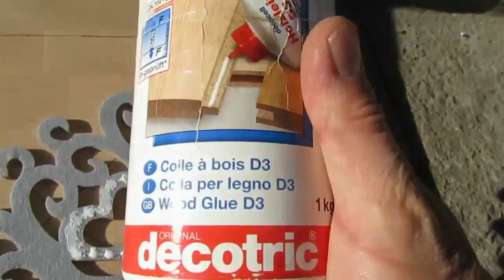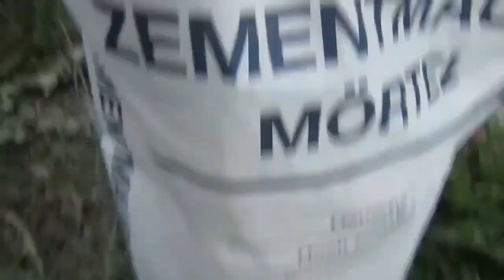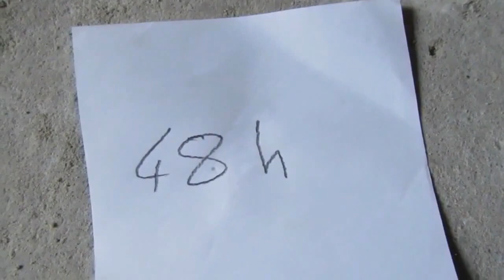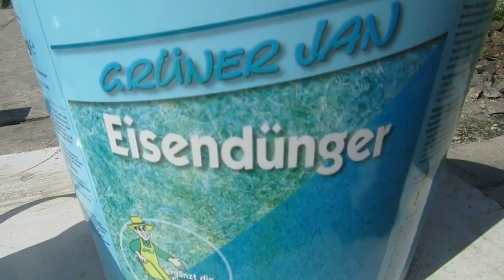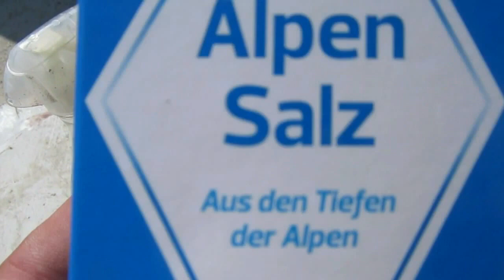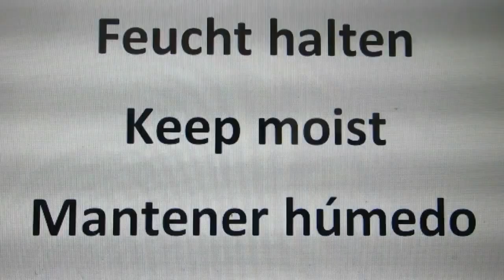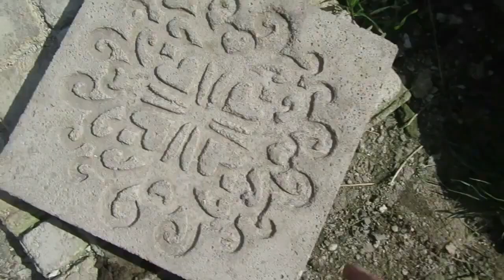Gießform für Betonplatten selber machen Betonplatten mit Ornament und in Naturstein Optik einfärben